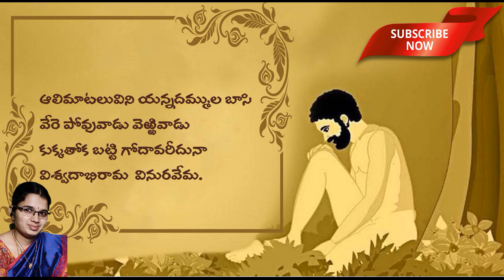88. Vemana Padyalu || Alimatalu vini || ఆలిమాటలువిని యన్నదమ్ముల || Padyam in Telugu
ఆలిమాటలువిని యన్నదమ్ముల
Vemana Padyalu,
Alimatalu vini,
Padyam in Telugu